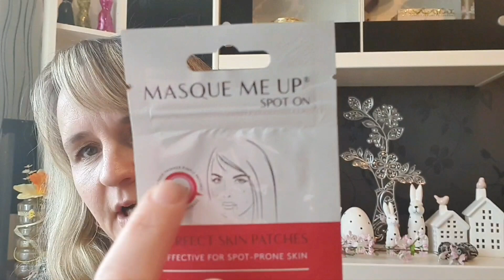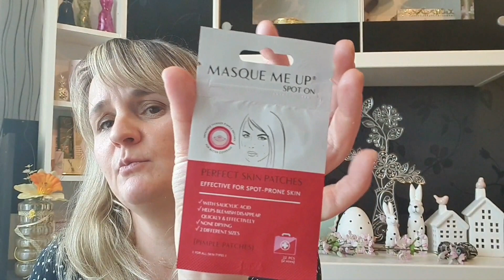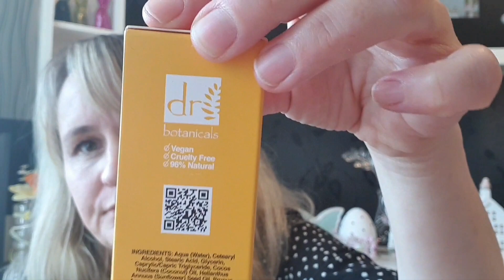Goodiebox Unboxing April 2020 // Perfectly Imperfect //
Glamorous Volumizing Dry Shampoo
 Full Size / UVP: 26,50€

Pure Hyaluronic Serum von Pestle & Mortar
UVP: 43€ / 30ml

Lemon Superfood All - In One Rescue Butter von Dr. Botanicals
Full Size / UVP: 18€

Spot On Pimple Patches von Masque Me Up
Full Size / UVP: 13 €

Velvety Smooth Cleansing Foam von Rituals 125ml / 125ml

Also den Wert der Box haben wir auf jeden Fall raus 👍😅